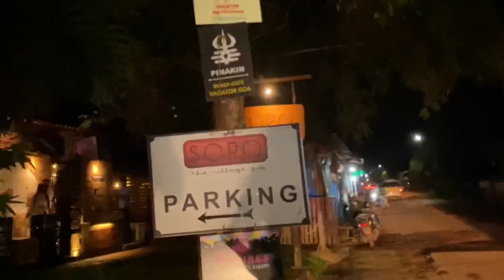Goa Trip After Lockdown 2021 || Current situation || Shacks & Night life || Beaches and Pool.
Exploring Goa beach and shack at Arambol beach bye bye to our friends they are leaving for Mumbai.

keep supporting
Thankyou, Dhanyavaad, & Gracias🙏🏻